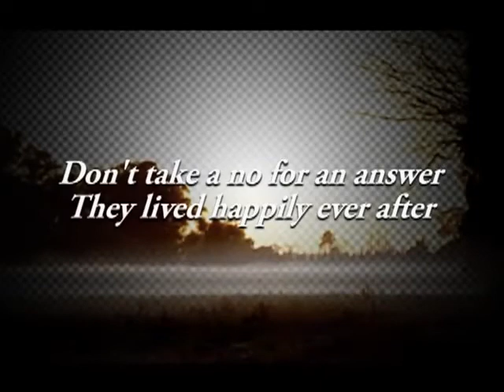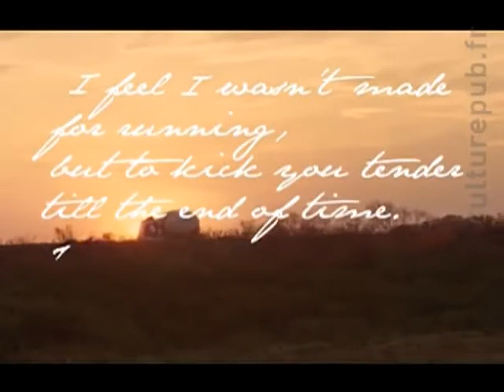The biggest ass on the ground!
kick ass